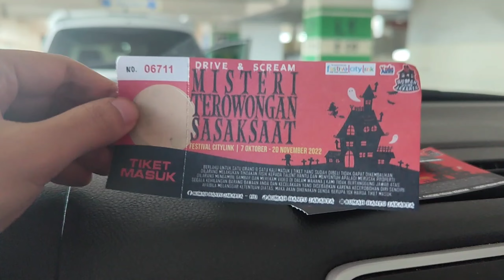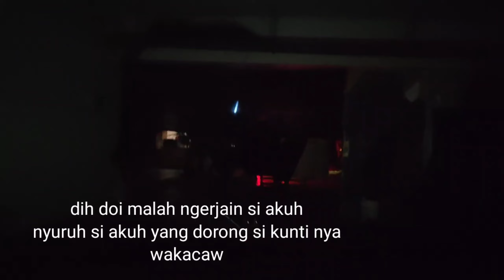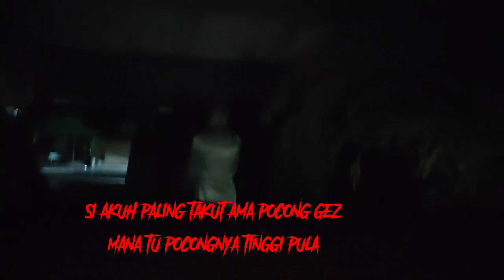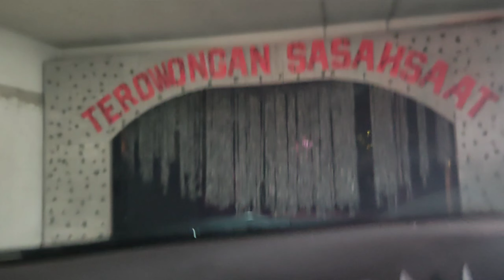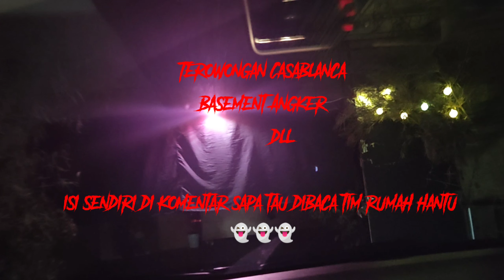Youtuber Ini Takut Banget Sama Pocong | Rumah Hantu Drive Thru Bandung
Youtuber Ini Takut Banget Sama Pocong | Rumah Hantu Drive Thru